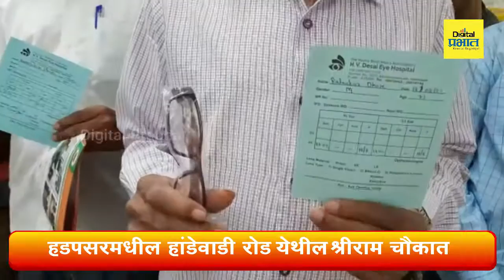हडपसर | पंतप्रधान मोदी यांच्या वाढदिवसानिमित्त आयोजित मोफत नेत्र तपासणी शिबिरास उत्स्फुर्त प्रतिसाद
हडपसर | पंतप्रधान नरेंद्र मोदी यांच्या वाढदिवसानिमित्त आयोजित मोफत नेत्र तपासणी शिबिरास उत्स्फुर्त प्रतिसाद